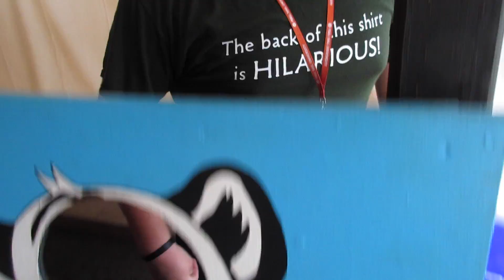FEEDING TIME! (7.11.14-Day 1131 yto)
My documentary group films large cats in Jacksonville.